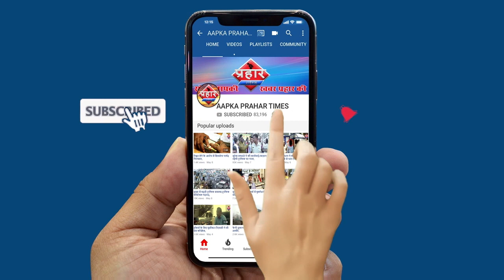टेम्पो पर भाजी तरकारी का पास लगा कर कर रहे थे गुटखा सिगरेट सप्लाई ||Aapka Prahar Times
टेम्पो पर भाजी तरकारी का पास लगा कर
कर रहे थे गुटखा सिगरेट सप्लाई